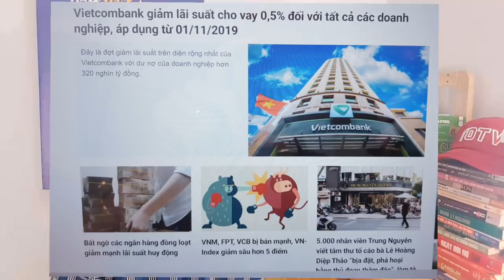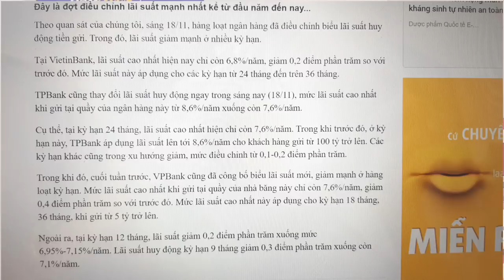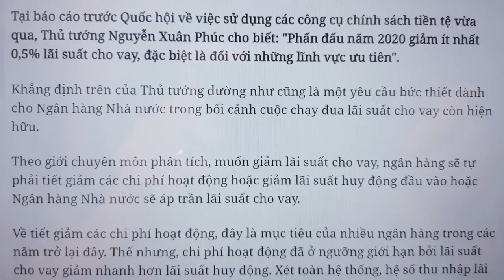BẤT ĐỘNG SẢN ĐƯỢC CỨU RỒI ÔNG GIÁO Ạ - TẠI SAO VÀ ĐÂU LÀ LÝ DO?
📌Chiều ngày 18/11, Ngân hàng TMCP Ngoại thương Việt Nam (Vietcombank - VCB) công bố giảm lãi suất cho vay 0,5 điểm phần trăm.

📌Ông Nghiêm Xuân Thành, chủ tịch ngân hàng cho biết "Nhằm chia sẻ khó khăn đối với doanh nghiệp, Vietcombank giảm lãi suất 0,5% cho tất cả các doanh nghiệp. Đây là động thái phù hợp với chủ trương của Chính phủ và định hướng điều hành của Ngân hàng Nhà nước trong năm 2020".

📌Đây là đợt giảm trên diện rộng nhất từ trước tới nay bởi áp dụng cho tất cả các doanh nghiệp, trước đây việc giảm lãi suất cho vay chỉ áp dụng với các doanh nghiệp thuộc 5 lĩnh vực ưu tiên.

📌Người đứng đầu Vietcombank cho biết thêm, việc giảm lãi suất này sẽ có tác động trực tiếp tới khoản dư nợ 320 nghìn tỷ đồng mà ngân hàng đang cho doanh nghiệp vay.
Còn đối với bản thân ngân hàng, việc giảm lãi suất trong năm nay có thể tác động làm giảm khoảng 300 tỷ đồng lợi nhuận, trong đó riêng đợt giảm lãi suất công bố chiều 18/11 sẽ làm giảm lợi nhuận khoảng 260 tỷ đồng.

📌"Tuy nhiên việc giảm lãi suất này không ảnh hưởng đến lợi nhuận của ngân hàng, không ảnh hưởng chỉ tiêu mà cổ đông giao cho năm 2019" - ông Thành nói

📌Riêng với lĩnh vực ưu tiên của Vietcombank đây là lần thứ 3 liên tiếp trong năm nay ngân hàng này giảm lãi suất, tổng cộng 1,5 điểm phần trăm. Trước đó ngân hàng hạ lãi suất lần đầu tiên tại cuộc họp Hội nghị ngành ngân hàng 2019 và lần thứ 2 là vào đầu tháng 8, mỗi lần 0,5 điểm phần trăm.

📌Đáng chú ý, lần giảm lãi suất này áp dụng không phải từ 18/11 mà từ 01/11/2019 tức cho cả các khoản vay cách đây 18 ngày.